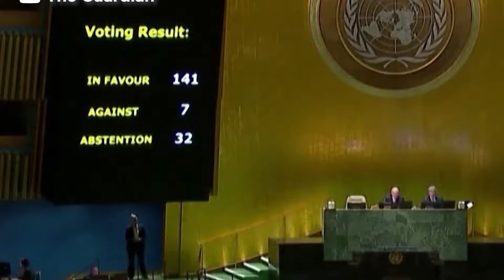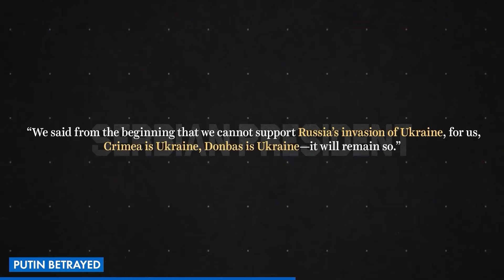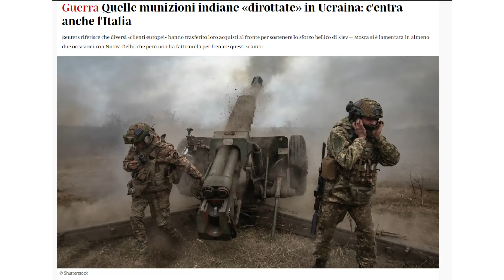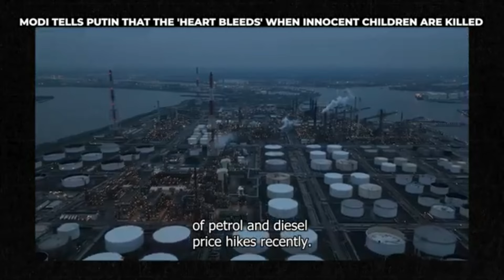RUSSIA VS UCRAINA: QUANTI AMICI SONO RIMASTI A PUTIN?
Scopri come e perché Putin e la Russia hanno perso e stanno perdendo alleati nel corso degli ultimi due anni e mezzo e, in particolare, come sta cambiando l'alleanza tra India e Russia. Analizziamo:
- Le munizioni indiane usate contro le forze russe in Ucraina
- L'incontro tra Modi e Zelensky che ha irritato Putin
- Come altri paesi come Serbia e Turchia si stanno allontanando dalla Russia
- Le ragioni geopolitiche dietro questi cambiamenti di alleanze

Un'analisi approfondita delle ultime novità diplomatiche che stanno ridisegnando gli equilibri mondiali. Non perderti questo video per capire cosa sta succedendo!